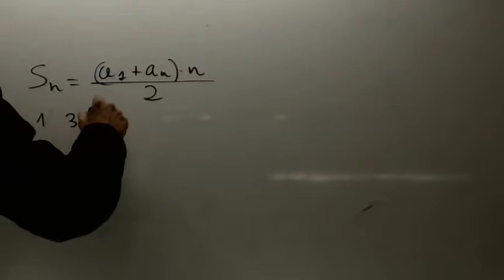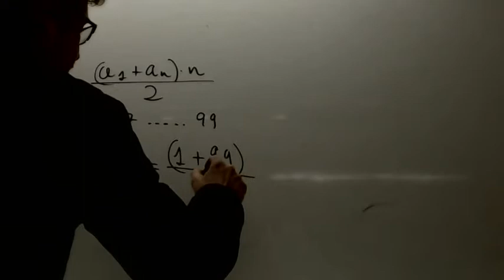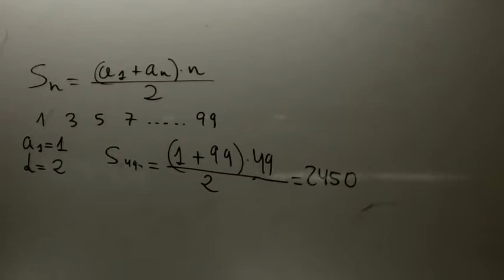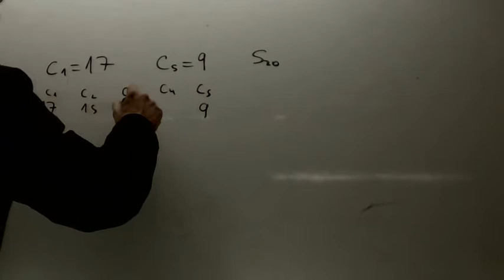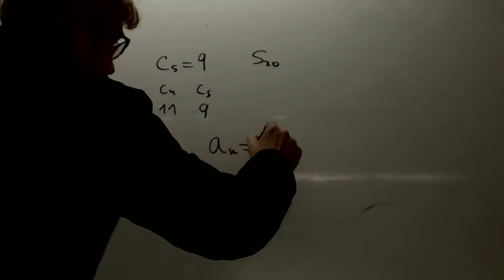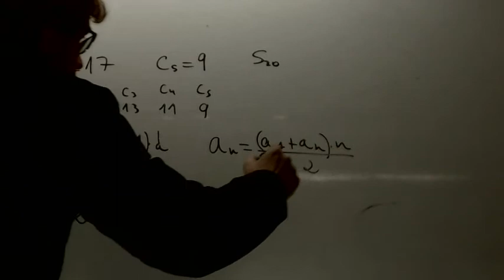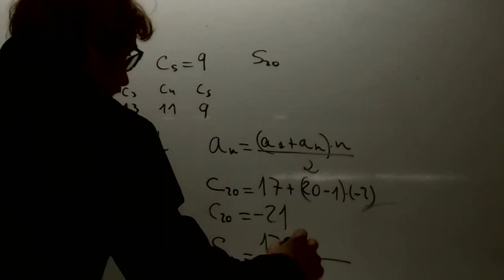Progresiones aritmeticas Suma Matematicas 3 ESO Academia Usero Estepona